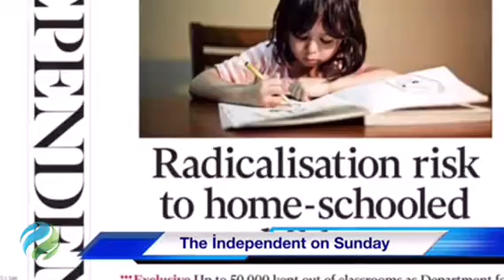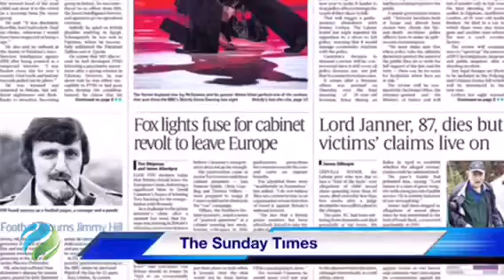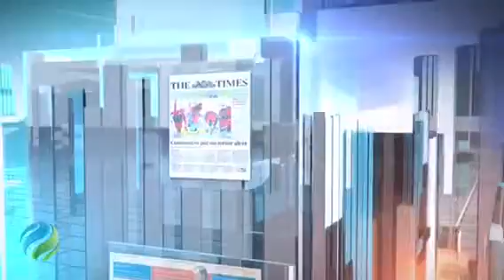Görüntülü İngiltere gazete manşetleri 20 Aralık 2015